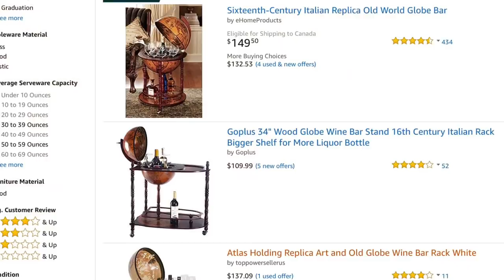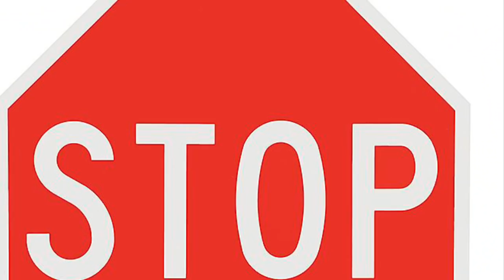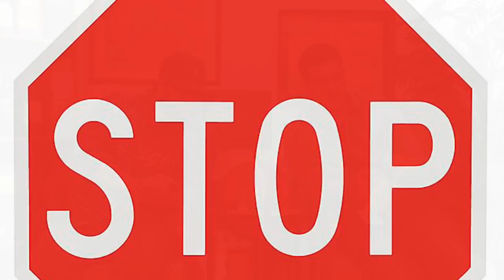Best and Worst Whiskey Gift Ideas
Top 5 Best and Worst Holiday Whiskey Gift Ideas - everything you need to know about giving the gift of whisky and what to avoid!